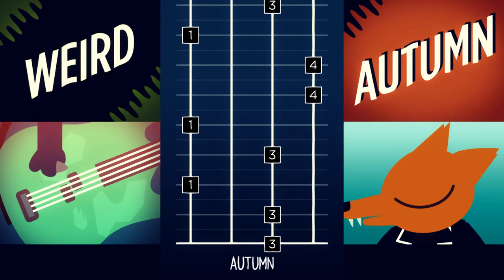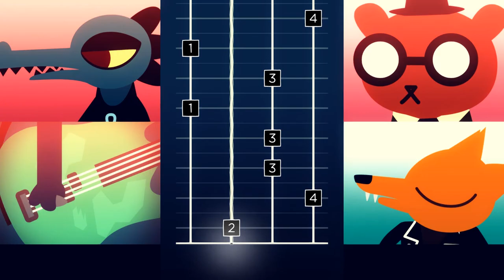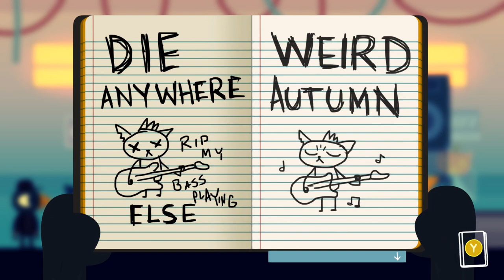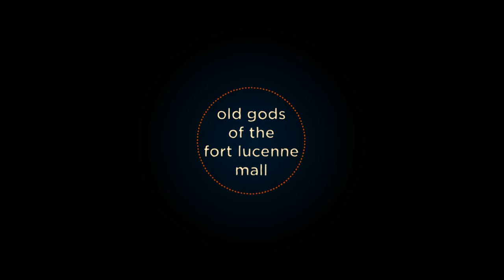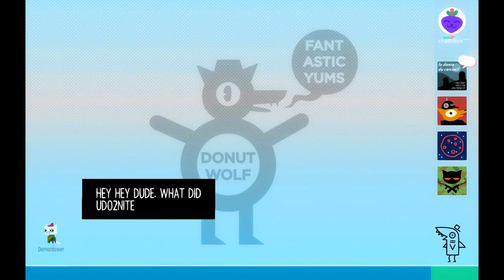Night in the Woods (Ep. 7 – The Mall)